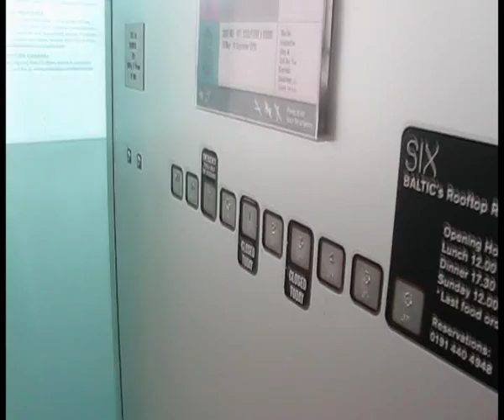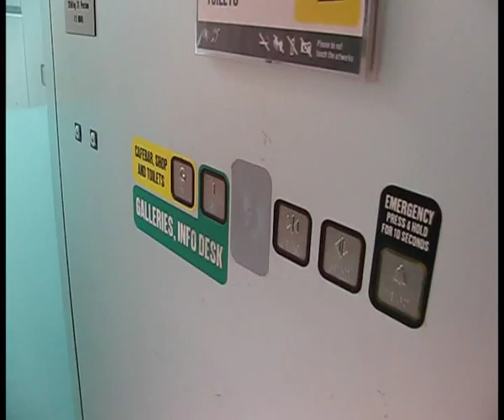Fast Otis lifts at the Baltic in Gateshead